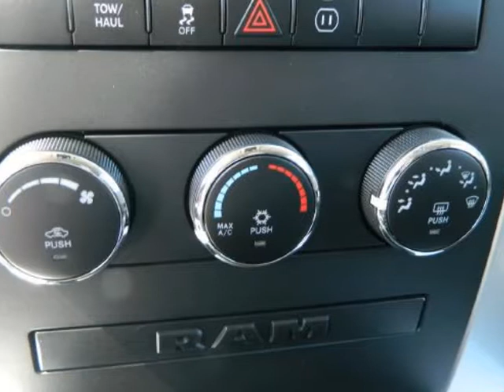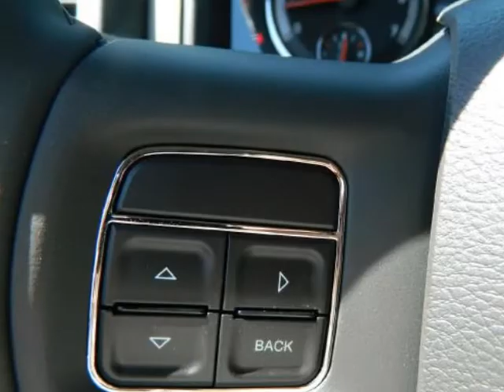2012 RAM 1500 4WD Crew Cab 140.5" SLT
2012 RAM 1500 4WD Crew Cab 140.5" SLT